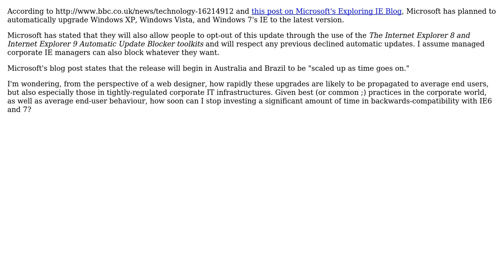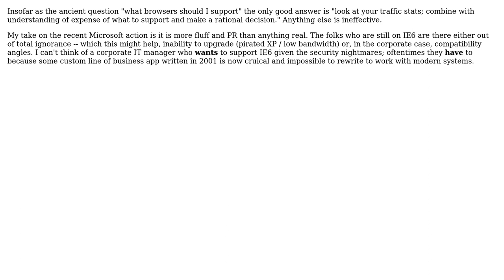How quickly is the silent IE upgrade likely to propagate to end users? What about managed...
Software Engineering: How quickly is the silent IE upgrade likely to propagate to end users? What about managed corporate IT infrastructures?

With thanks & praise to God, and with thanks to the many people who have made this project possible! | Content (except music & images) licensed under CC BY-SA | Music | Images & others | With thanks to user Wyatt Barnett user msanford user Mike Cellini and the Stack Exchange Network Trademarks are property of their respective owners. You are responsible for your own actions.